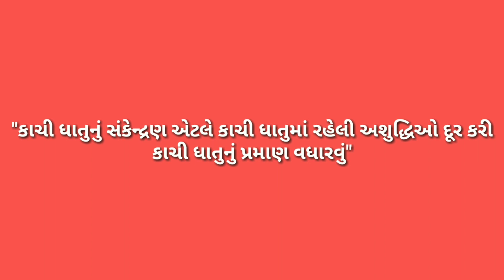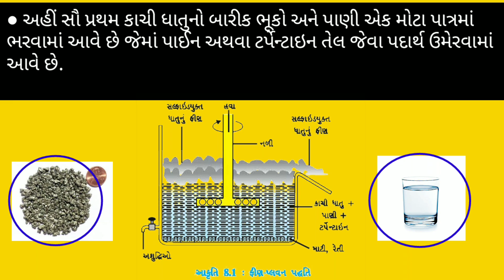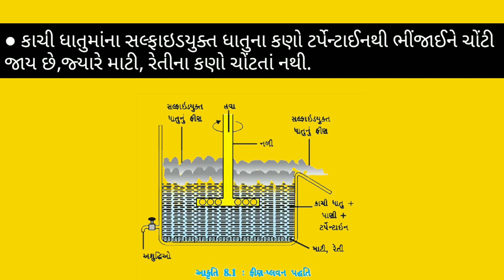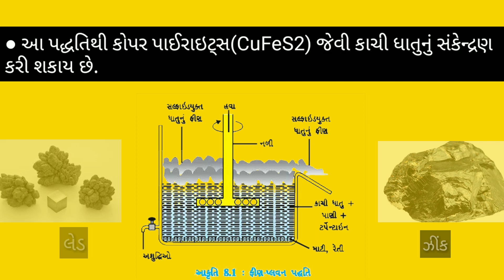ફીણ પ્લવન પદ્ધતિ | કાચી ધાતુનું સંકેન્દ્રણ | Fin plavan paddhati | STD 10